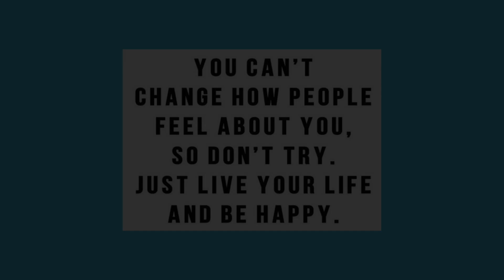Part 1: First Class - Turkey Edition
If there is one thing I love more then sex, its traveling. Oh, and eating! Oh shit, and drinking.  Well, and shopping too, and of course, cooking.  This particular video is about my adventure as I hopped over in style to one of the most beautiful countries and stick around till the end to find out why!

Follow them @peachbetterizmir and my wonderful rhinoplasty plastic surgeon/artist Dr.Ali Uckan @draliuckan.